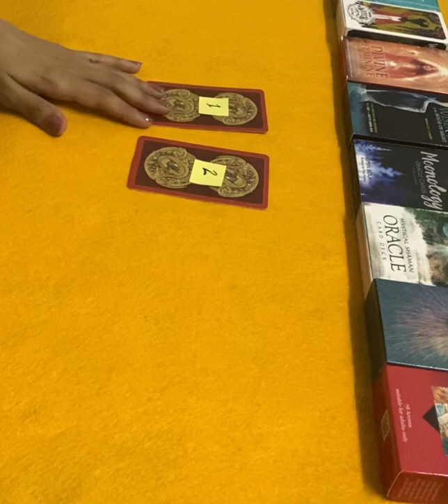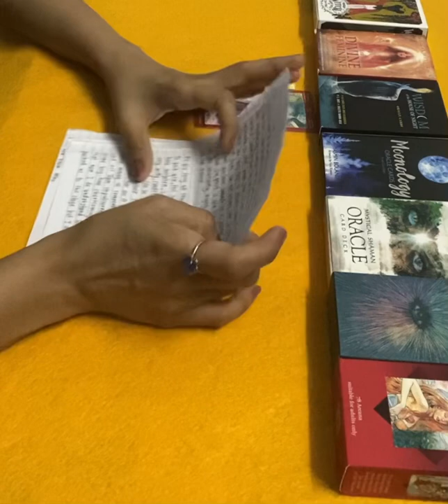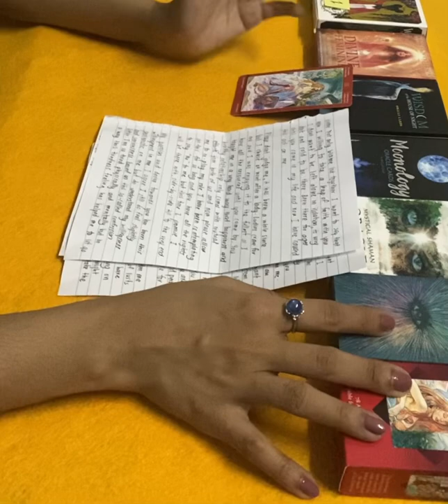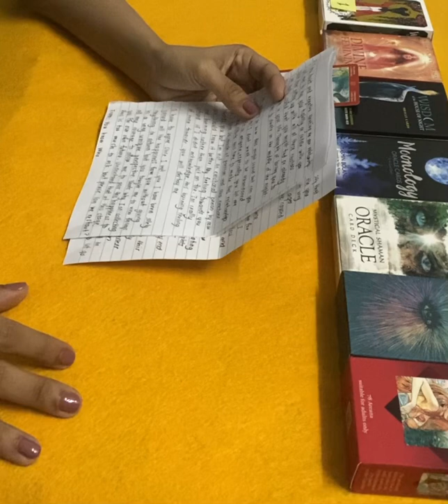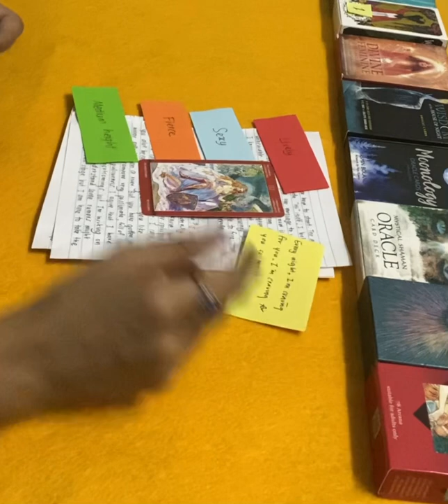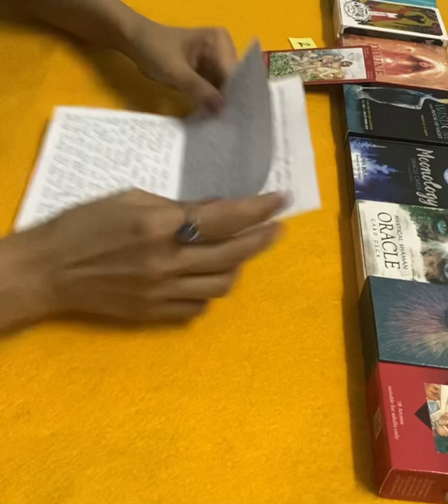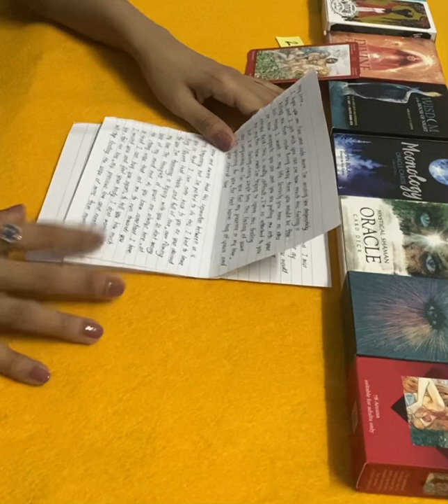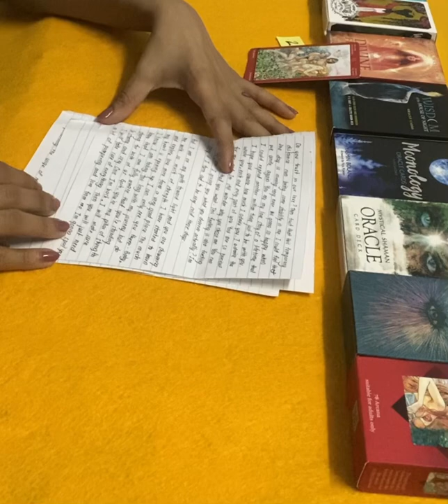Channeled Love Letter from Your Person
Welcome to today’s channeled love letter from your person! I hope these messages resonate with you 🔮🌻✨

Pile 1: 1:20
Pile 2: 9:09